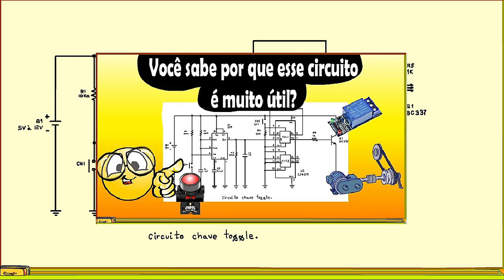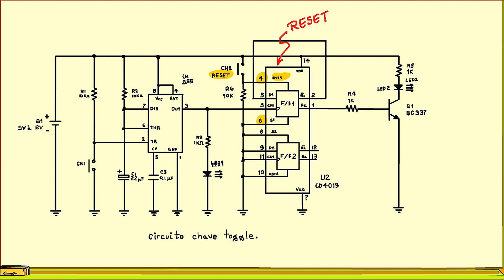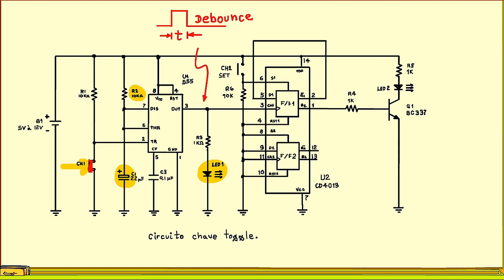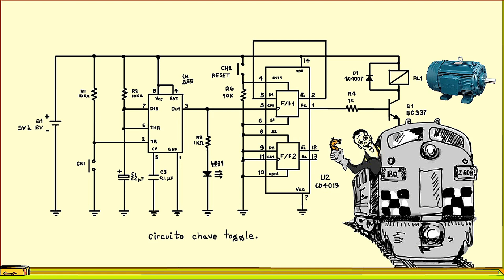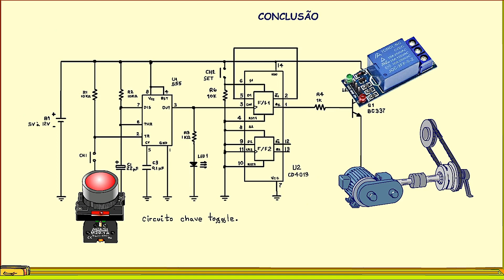Como funciona a chave Toggle FLIP-FLOP TIPO D: O CIRCUITO FINAL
Nesse tutorial eu vou fazer a alegria dos makers, eu mostrar um circuito prático para montar a chave TOGGLE.
Assuntos relacionados.